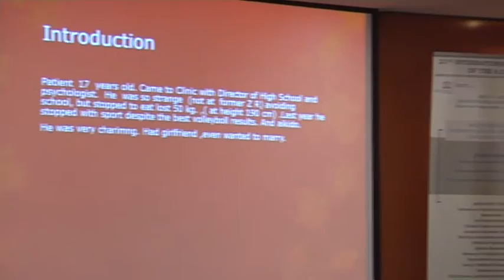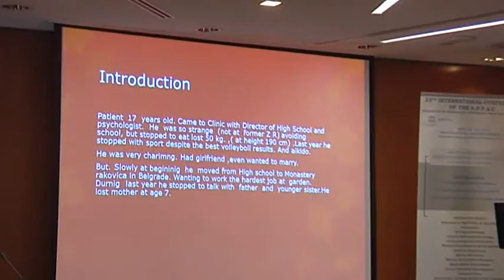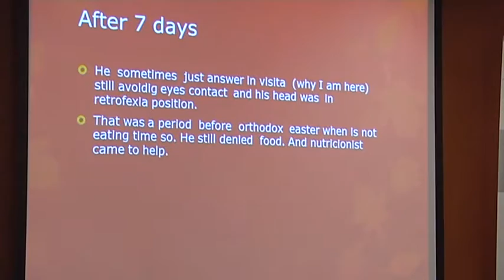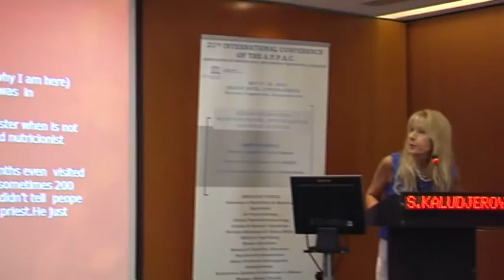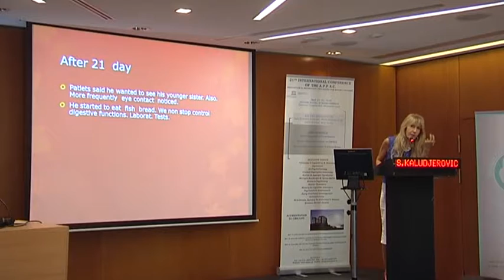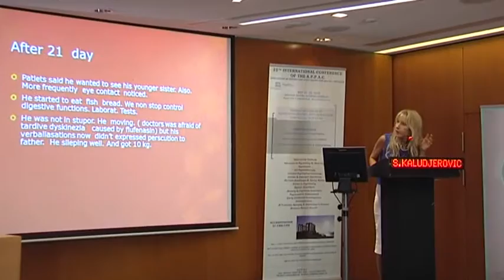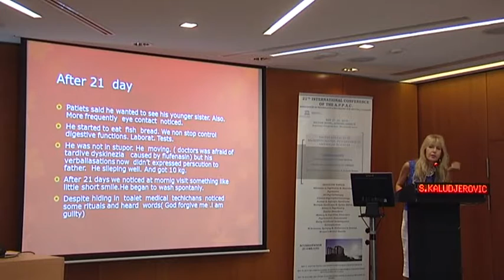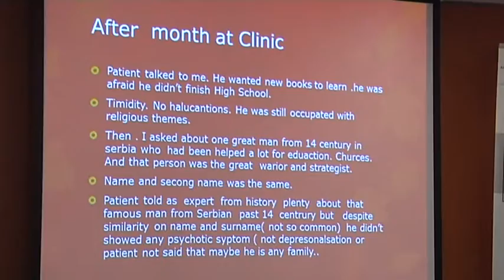Annual International Conference of APPAC 2016 / KALUDJEROVIC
Case report from adolescence department at clinic